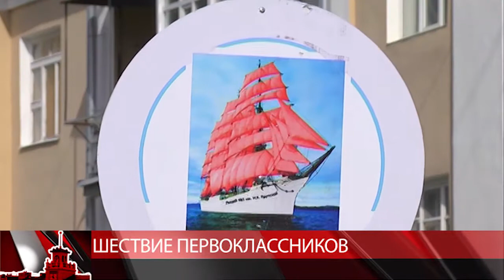мтквидео Магадан готовится к Дню знаний.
Магадан готовится к Дню знаний. 1 сентября в областном центре пройдет шествие первоклассников и школьные линейки. Самых маленьких учеников, которые впервые сядут за парты, соберут в 10.30 на Театральной площади. В 11 часов они отправятся в шествие до городского стадиона. Колонна будет выстроена в соответствии с нумерацией школ, в ее состав войдут первые лица города и области, учителя, ученики 1-х и 11-х классов. По завершении шествия на городском стадионе для школьников и родителей проведут праздничное представление. В случае плохой погоды оно пройдет в спорткомплексе «Колымский». Ожидается более 2 тысяч участников. Также 1 сентября во всех магаданских школах пройдут торжественные линейки и открытые уроки.